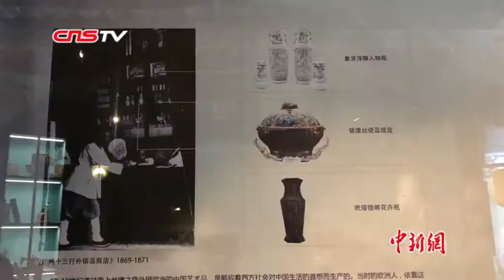中英百余件珍贵文物兰州展出 玲珑折扇展百年前精巧手工技艺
近日，汇集来自中国和英国的104件19世纪至20世纪的珍贵文物亮相甘肃省博物馆，展品中包含折扇、铜版画、骨器，通草画等文物。其中一些销往欧洲的制作十分精巧玲珑的折扇，最为亮眼 。